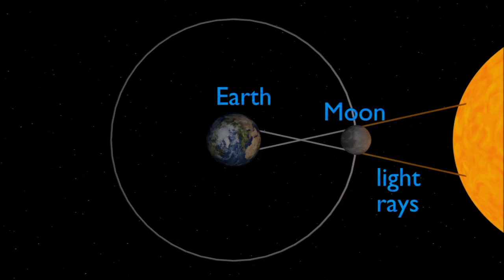Solar and Lunar Eclipses of 2022 | Complete List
An eclipse happens when a planet or a moon gets in the way of the Sun’s light. Here on Earth, we can experience two kinds of eclipses: solar eclipses and lunar eclipse.

 A solar eclipse happens when the Moon gets in the way of the Sun’s light and casts its shadow on Earth. That means during the day, the Moon moves over the Sun and it gets dark.

During a lunar eclipse, Earth gets in the way of the Sun’s light hitting the Moon. That means that during the night, a full moon fades away as Earth’s shadow covers it up.

There will four eclipses in 2022.